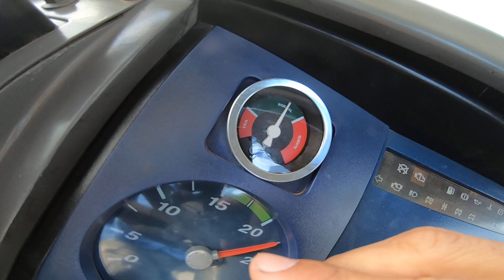514-Vinte de Maio de 2020 -Dirigindo Onibus Van -meu dia de trabalho é assim! Alto Garças MT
Olá, você gosta dos vídeos dirigindo aqui no canal? Quer que eu continue postando vídeos dirigindo?  Peço a sua colaboração em ajudar o canal comprando um curso de direção defensiva que vou deixar o link aqui, você vai estar aprendendo a dirigir corretamente evitando acidentes e VAI ESTAR ME AJUDANDO a comprar equipamentos pra fazer novos vídeos. Desde já muito obrigado